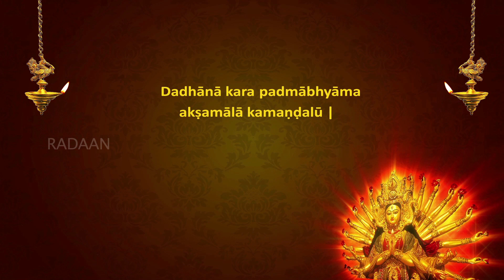Navaratri | 9 Days of festivities | Day 2 - Slokam, Neivedyam & Rituals to be Followed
RadaanTV RadaanMedia Radaan The worship of the 9 forms of Sakthi is celebrated across India. As per our traditions, each day there is a ritual to be followed. The ideology behind each form of the Goddess, the colour to be worn, the slokam to be chanted & the offerings to be made are elaborated in this video.

Behind the Lens : G R Dhiraviam Rajakumaran

India is famous for its rich cultural heritage and tradition. The country has developed in various fields over the years. In today's world of technology, how many of us actually remember our roots? Namma India exclusively brings to you the roots of our nation.